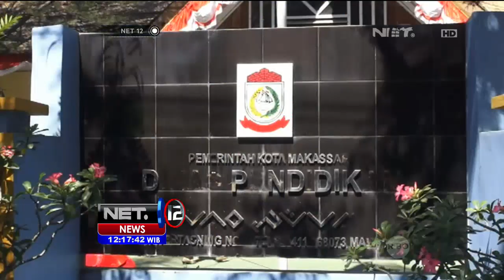Orang Tua dan Siswa yang Aniaya Guru Ditetapkan Sebagai Tersangka - NET12